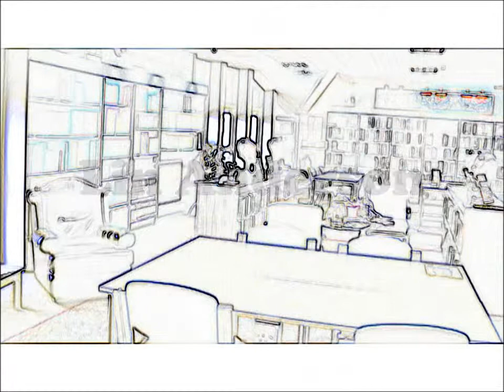In the Orkney Room with... Lin Anderson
Stewart Bain speaks to author Lin Anderson

Filmed on the third day of Orcrime 2012, Orkney's first crime writing festival.

Orcrime 2012 is supported by Scottish Book Trust and The Orcadian Bookshop.